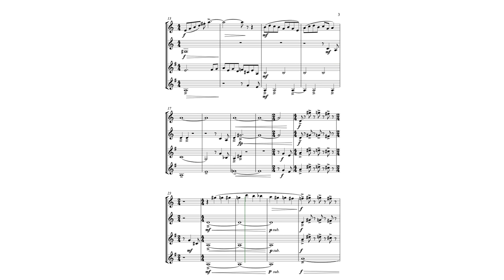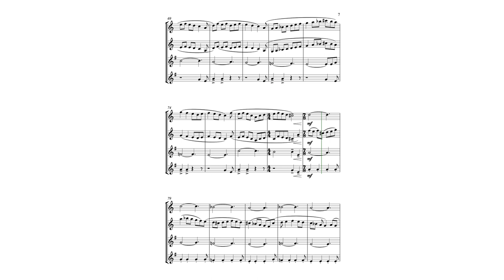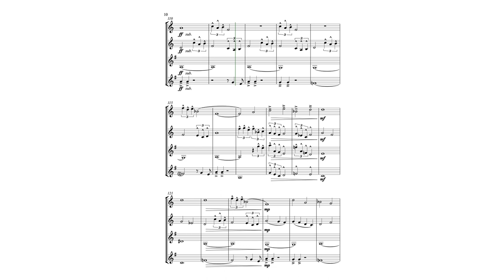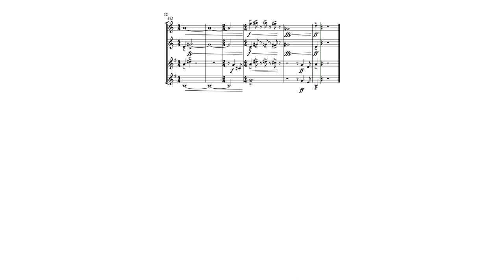Appetition (For Tuba or Trombone Quartet) - Joshua Clayton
Appetition is a new work for tuba quartet written in an intentionally contrasting style, with melodic sections that provide an opportunity for each instrument to take the lead, and a number of disjointed and somewhat dissonant sections that allow the raw power of low brass to be heard. Although melodically quite simple for the intermediate to advanced player, dynamic contrast and expression provide the basis of this piece’s effect; from the dissonant beginning, through the melodic bridge section, and to the climatic ending.

Also available as a trombone quartet arrangement. Alternative transpositions available on request